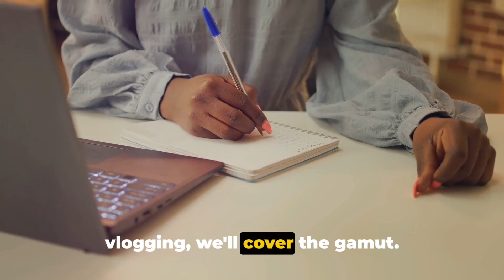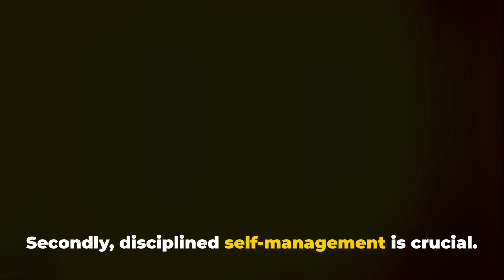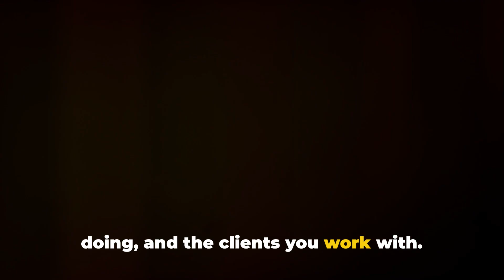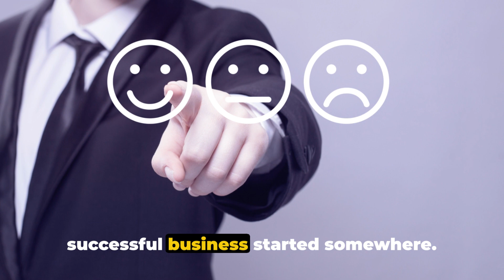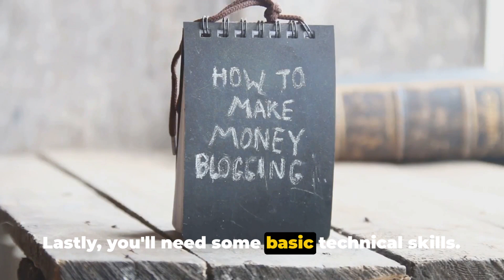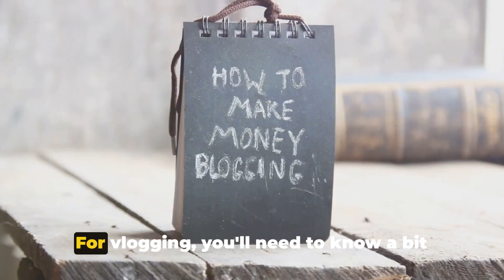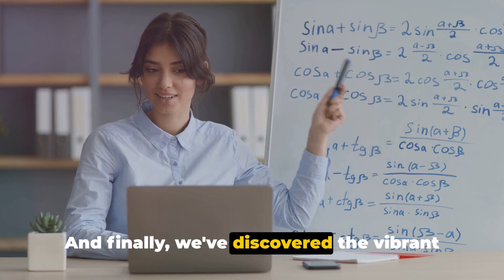Side Hustle Showcase: Kickstart Your Entrepreneurial Journey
Description:
Are you looking to earn some extra income? In this video, we've curated a list of exciting side hustle ideas that you can start today! Whether you're a student, stay-at-home parent, or simply want to supplement your current income, we've got you covered. Our comprehensive guide will walk you through each side hustle, highlighting its potential earnings and the skills required to get started. Discover the best side hustle that suits your interests and lifestyle, and turn your spare time into profit. Don't miss out on these fantastic opportunities! Start hustling today!

OUTLINE:

00:00:00 Introduction to Side Hustles
00:00:53 Freelance Writing
00:02:55 Online Tutoring
00:04:59 E-commerce
00:06:48 Blogging/Vlogging
00:08:44 Conclusion